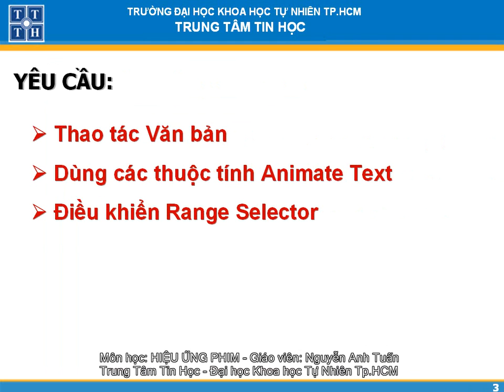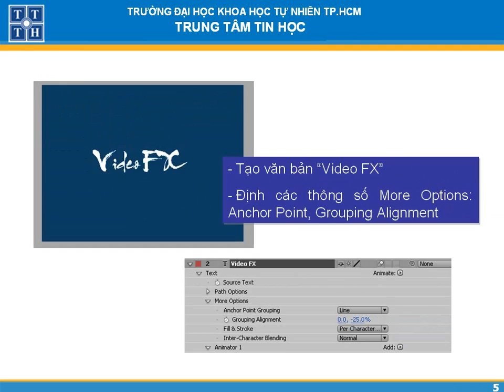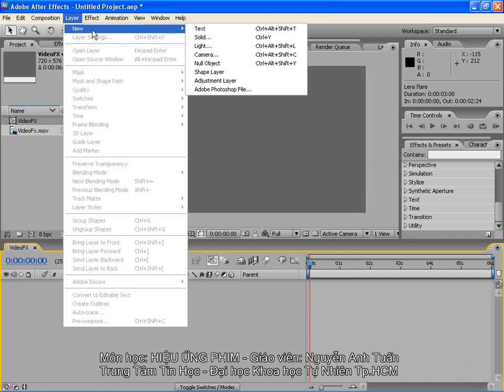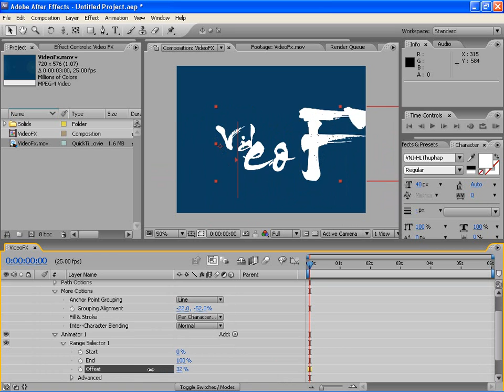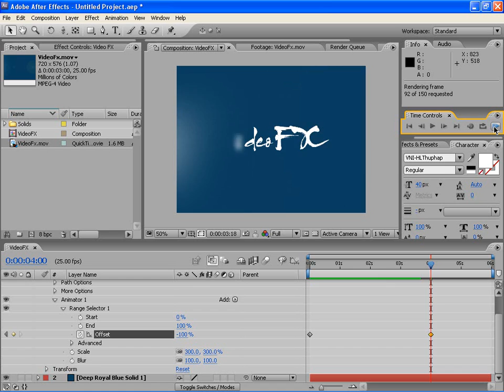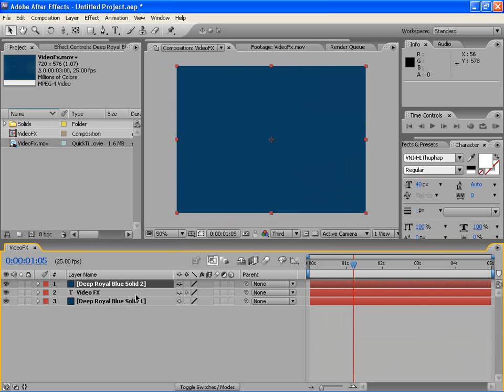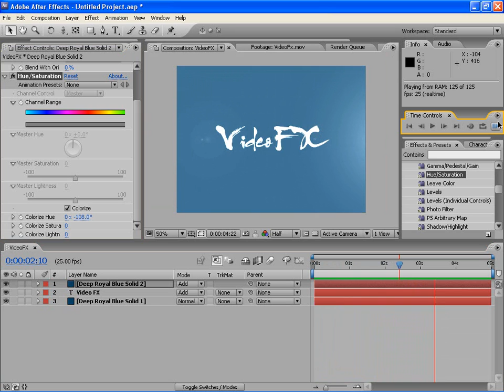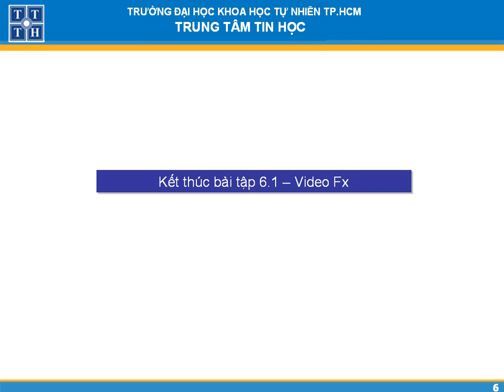Học xử lý hiệu ứng phim - Biên tập tiêu đề phim với Adobe After Effect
Bài hướng dẫn của Giảng viên ngành Đồ họa - TT Tin học ĐH Khoa học Tự nhiên TP.HCM.
Lớp học xử lý kỹ xảo phim do ngành Đồ họa - trung tâm Tin học ĐH Khoa học Tự nhiên TP.HCM tổ chức  giảng dạy nhằm mục đích:
 - Sử dụng thành thạo phần mềm đồ họa Premiere, phần mềm xử lý âm thanh. Xử lý những đoạn phim thô, kết hợp đối tượng 3D và hiệu ứng để tạo ra đoạn demo quảng cáo hoàn chỉnh.
- Sử dụng thành thạo phần mềm đồ họa After Effect, Partical Illusion và Album 3D. Ứng dụng kỹ xảo để tạo ra được những demo ấn tượng, hoành tráng, sử dụng trong phim quảng cáo, phim truyền hình cũng như web video...

Học Đồ họa - Video hướng dẫn về xử lý phim, biên tập đoạn phim (Adobe After Effect, Adobe Premiere), Cinema 4D,..
Đào tạo đồ họa - Trung tâm tin học ĐH Khoa học Tự Nhiên

- Đào tạo Đồ họa -